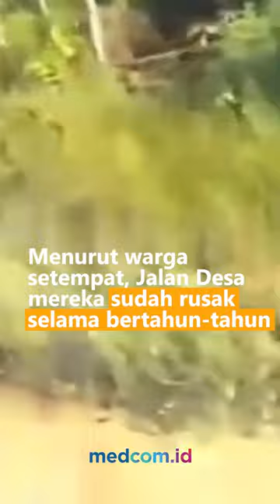AKIBAT JALAN RUSAK PARAH, SEORANG WARGA TERPAKSA DITANDU BELASAN KILOMETER MENUJU RS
Akibat jalan rusak parah dan tidak mendapat perhatian pemerintah setempat, seorang warga Desa Sehe Lusur, Kabupaten Landak, Kalimantan Barat yang menderita sakit dan membutuhkan penanganan medis terpaksa digotong warga dengan berjalan kaki belasan kilometer menuju ke Rumah Sakit. Menurut warga setempat, Jalan Desa mereka sudah rusak selama bertahun-tahun sehingga tidak dapat dilalui kendaraan roda 2 maupun roda 4, apalagi akses jalan tersebut adalah satu-satunya akses yang menghubungkan Desa Sehe Lusur menuju Jalan Kabupaten Landak.

Warga berharap akses jalan tersebut dapat segera dibangun oleh Pemerintah setempat agar perekonomian masyarakat di Kecamatan Kuala Behe dapat berjalan normal.